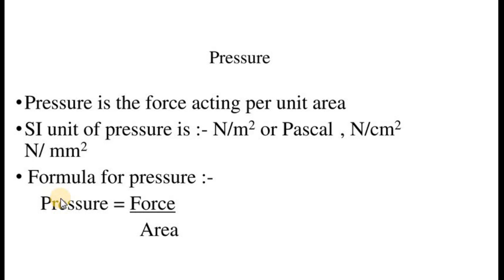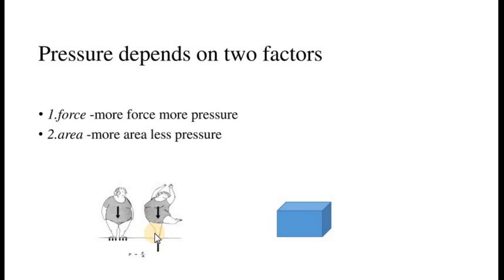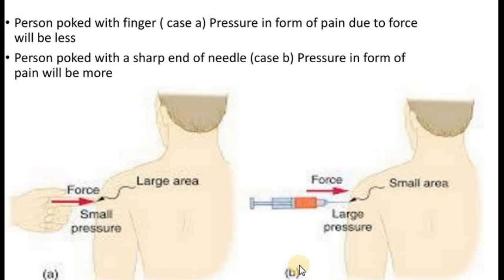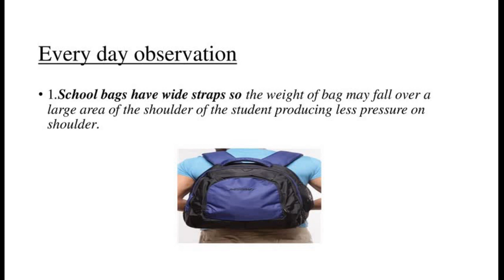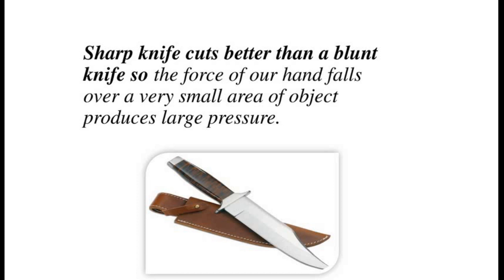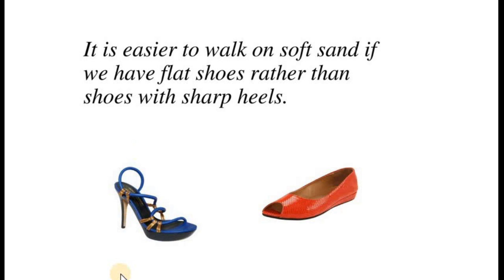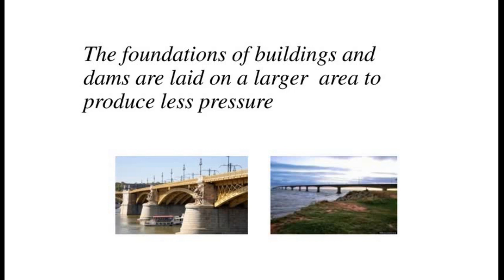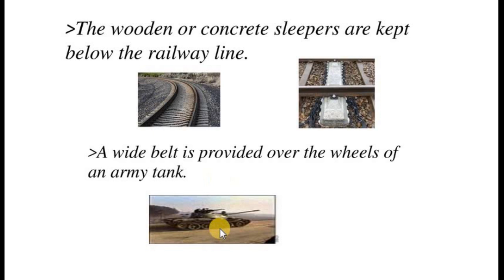SCIENCE#CLASS 8th#PRESSURE & ITS APPLICATIONS# shelly arora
PRESSURE & ITS APPLICATIONS